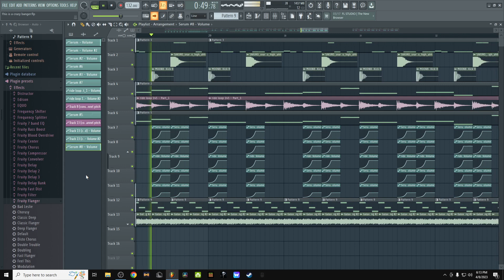Can you call this Riddim? (Rivid)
noice beat